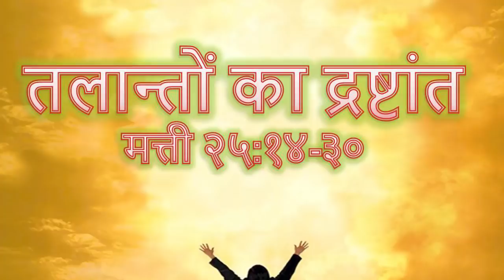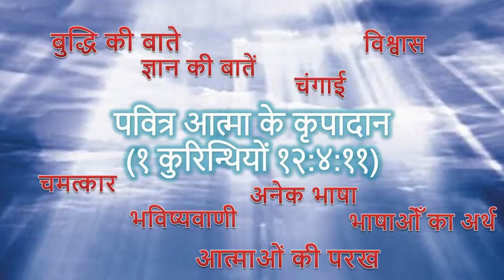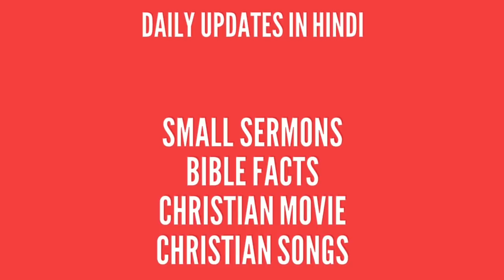हमारी सेवकाई क्या है? - Talents | Matthew 25 14 | Daily Hindi Bible Verse Update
मत्ती २५:१४
 स्वर्ग का राज्य उस व्यक्ति के समान होगा जिसने यत्रा पर जाते हुए अपने दासों को बुला कर अपनी सम्पत्ति पर अधिकारी बनाया।

Matthew 25:14
For the kingdom of heaven is as a man travelling into a far country, who called his own servants, and delivered unto them his goods.

Apostle, Prophet, Evangelist, Pastor, Teacher

रोमियों १२:६-८
भविष्यवाणी, सेवा, सीखना, उपदेश, दान, अगुआई, दया।

9 आध्यात्मिक दया उपहार हैं (1 कुरिन्थियों के अध्याय १२:८ -११)

1. बुद्धि भाषण
2. ज्ञान के शब्द
3. विश्वास उपहार
4. आध्यात्मिक (दया) उपचार की उपहार
5. चमत्कार करने की शक्ति
6. भविष्यवाणियों का उपहार
7. (परीक्षण) आत्माओं का उपहार
8. विभिन्न प्रकार की भाषा
9. भाषाओँ का अर्थ

There are 9 Spiritual mercy gifts. (1 Corinthians Chapter 12:8-11 )

1. Wisdom speech
2. Words of knowledge
3. Faith gifts
4. Spiritual (Mercy) Gifts of healing
5. The power to do miracles
6. Prophetic gift
7. Gift of (test) spirits
8. Different kinds of tongues
9. Interpretation of tongues.

(Copy complete Link and paste in browser)